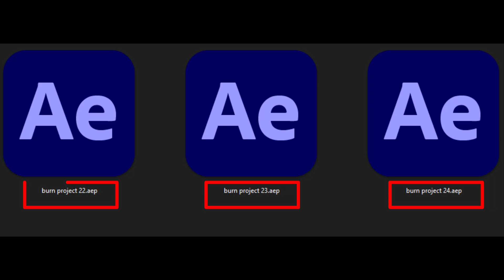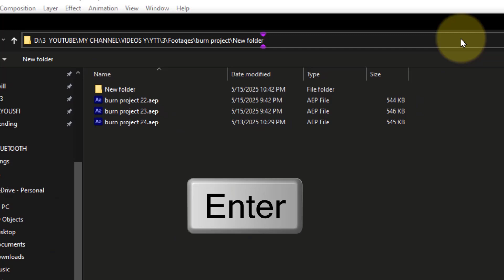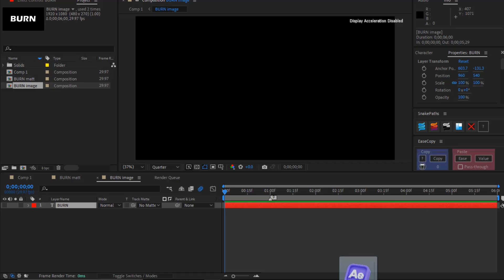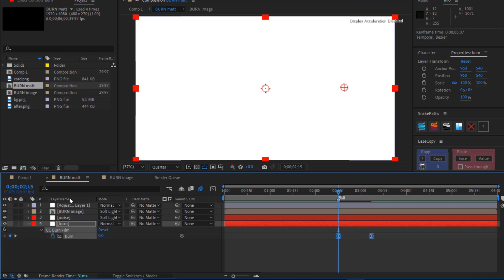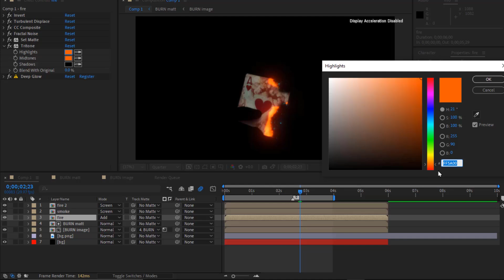FREE After Effects Project — Advanced Burn Effect No Plugins | Burn Any Image or Logo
In this video we gonna learn how to make Advanced Burn Effect in After Effects after effects Tutorial NO PLUGINS! Burning Logo , png , in after effects,

Click This Link To Download My Free Project.

You Can Watch This Video Where I Explained How To Do Make Burn Effect In Details.

1- How To Download & Install Saber Plugin In Adobe After Effects CC 2023 after effect tutorial.

2- After Effects Saber Plugin Tutorlal Particles line Saber a after effects tutorial for beginners 2023.

3- After Effects Shatter broken Easy Tutorial for beginners Adobe After Effects Tutorials

people search.

How do you do the fire effect?

Burn effect png

Film burn effect

Burn effect Photoshop

Film burn effect Photoshop

Film burn effect free

Related.

CC Burn Film

How to make film burn effect in premiere

Burning video effect

Film projector burn effect

Particular tutorial after effects

Gold effect Photoshop

CinePacks Film Burn